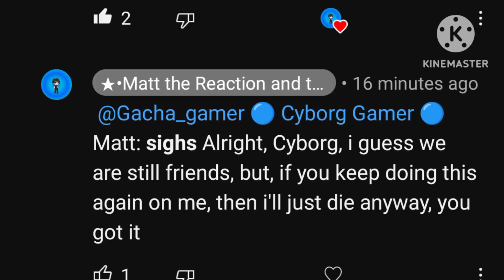Message for everyone